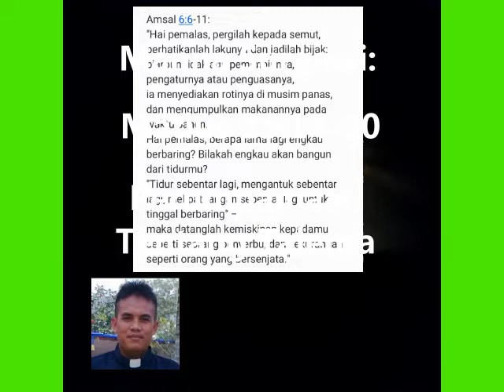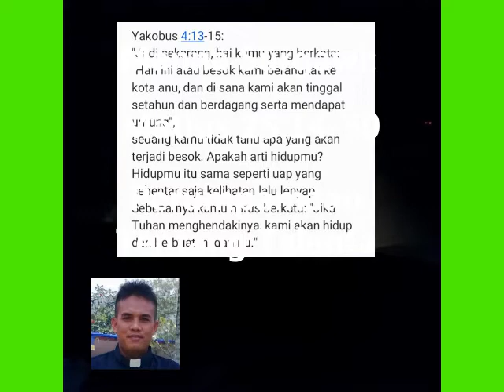perumpamaan tentang talenta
Shalom! Selamat
berjumpa dalam program:

 MANNA SURGAWI

"...firman Allah hidup dan kuat dan lebih tajam dari pada pedang bermata dua mana pun; ia menusuk amat dalam sampai memisahkan jiwa dan roh, sendi-sendi dan sumsum; ia sanggup membedakan pertimbangan dan pikiran hati kita." (Ibr 4:12)

Ia tidak akan kembali kepada Allah dengan sia-sia.

"demikianlah firman-Ku yang keluar dari mulut-Ku: ia tidak akan kembali kepada-Ku dengan sia-sia,..."(Yes 55:11)

Kiranya pengajaran dan kesaksian yang ada didalam channel ini turut membantu meneguhkan jalan hidup kita. Amin.

"Sebab itu ambillah talenta itu dari padanya dan berikanlah kepada orang yang mempunyai sepuluh talenta itu.
Karena setiap orang yang mempunyai, kepadanya akan diberi, sehingga ia berkelimpahan. Tetapi siapa yang tidak mempunyai, apa pun juga yang ada padanya akan diambil dari padanya."(Mat 25:28-29)

Tuhan berjanji akan memberi yang "lebih" kepada mereka yang mengembangkan talenta (bakat, kemampuan, potensi)-nya. Sedangkan bagi mereka yang tidak mengembangkannya diberi teguran keras:

"apapun juga yang ada padanya akan diambil..."

Kiranya Tuhan menolong kita dalam usaha mengembangkan talenta kita...amin.
Tuhan memberkati

Music dashboard/cabin mobil: VCD album solafide

pict from google